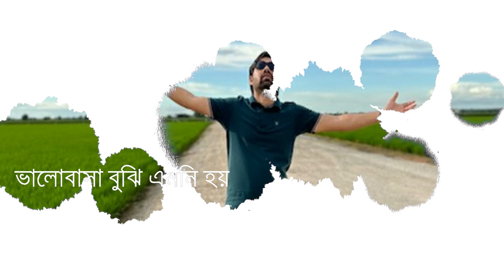Jani Ar Nei | Rony Masud | Moshiur Bappy | Official Lyrical Video | Bangla New Song 2023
Presenting the official bangla new romantic song 'Jani Ar Nei' sung by 'Rony Masud' & tune & music By Moshiur Bappy

Song: Jani Ar Nei
Singer: Rony Masud
Tune & Music: Moshiur Bappy
Lyrics: Sazzad Rafi

** ANTI-PIRACY WARNING **
This content is Copyright to 'B Entertainment'. Legal action will be taken against those who violate the copyright of the following material presented!

Publishing is Strictly Prohibited.